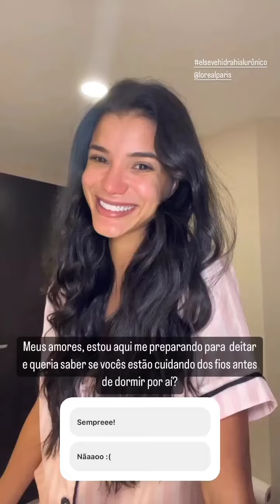MARIANO E JAKE /CAFÉ DA MANHÃ MAIS ENSAIO PRA GRAVAÇÃO DO DVD HOJE /CASALMALYNE